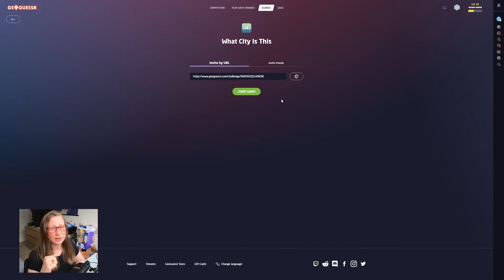My version of a Speedrun! GeoGuessr Play Along - What City Is This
Found this very easy GeoGuessr Map and thought, could I do a speed run?!? Well, no, but I can try and do 2 min rounds :/ Let's see how this goes.

If you want to have a nice gentle and laidback Play Along experience then this is it! If you have never done a Play Along, all you need to do is click the link above and play the same rounds as me. Remember to play the Challenge on GeoGuessr's site before you watch the video for maximum enjoyment :)

Any tips you have to help me and others improve.

Ta! :)